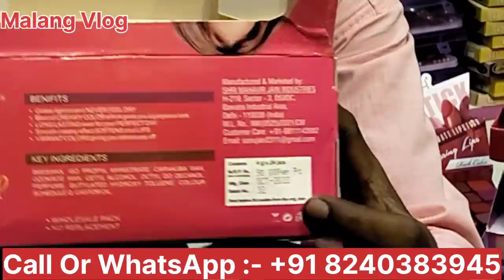Cheapest Wholesale Branded Winter Cosmetic & Imitation Jewellery In Kolkata/Malang Vlog/ Insha Gold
Cheapest Wholesale Branded Winter Cosmetic Collection And Imitation Jewellery in Kolkata (Barabazar)/Malang Vlog/ Insha Gold

Malang Vlog

Store Address
Store Name :- Insha Gold
Add :- 108 Old China Bazar,Ram Rahim Market 5th Floor, Kolkata - 700001
Bus Stop :- Tirpal Patti

Video of this channel is Non profitable & Non Promotional.This Channel is only for information & is not responsible for any typ of  profit, loss or damages. If you deals or purchase anything  will be at your own risk. Please survey and make research before doing any business.
this video is only for maket basic information.